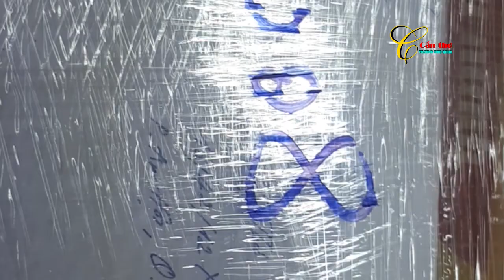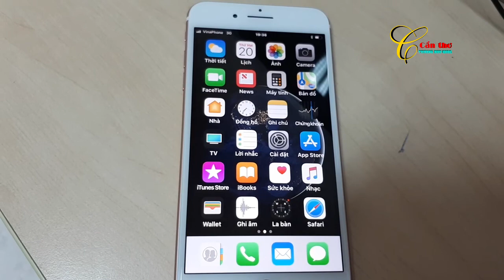Món quà bất ngờ | Truong Huu Quoc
Món quà bất ngờ, tặng quà, quà cáp